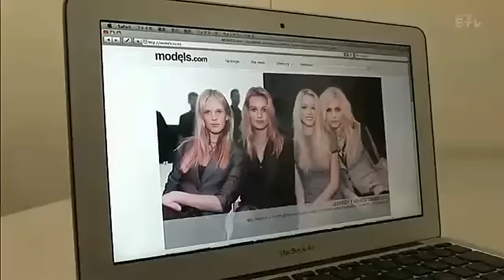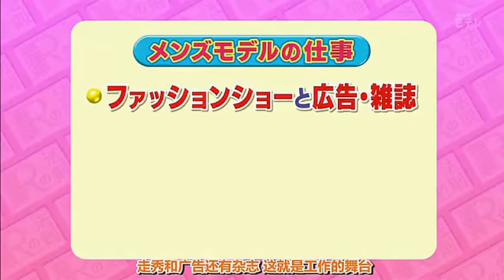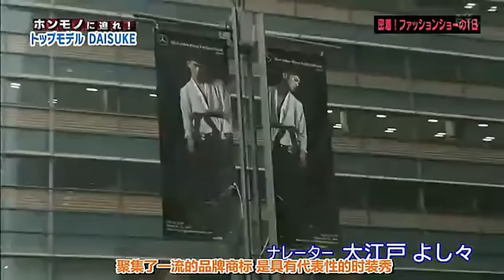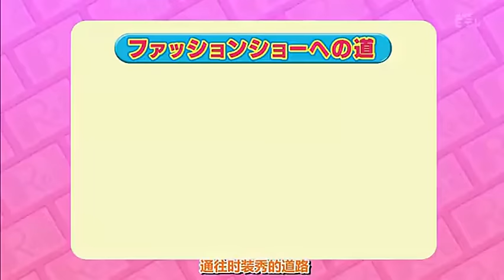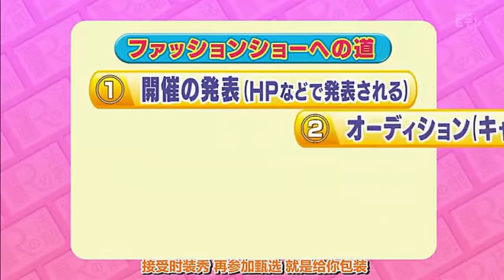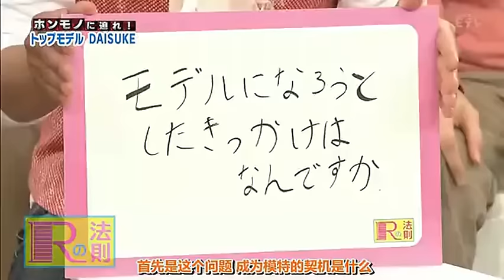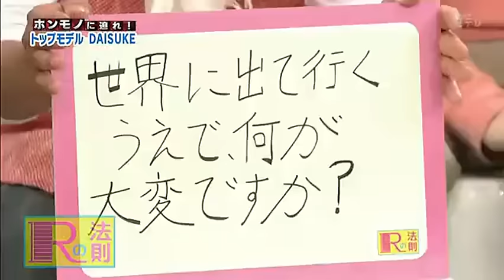DAISUKE UEDA ON THE JAPANESE TV PROGRAM" Rの法則"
On 8th,May 2012, Top model Daisuke Ueda appeared on the Japanese TV program "Rの法則", talking about his story as a super model.